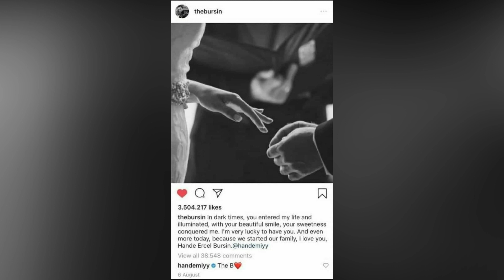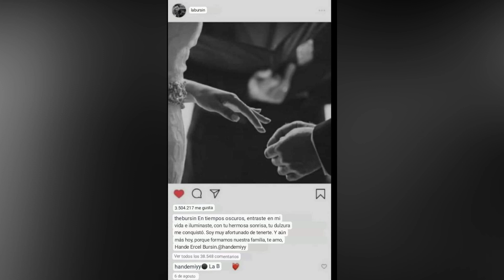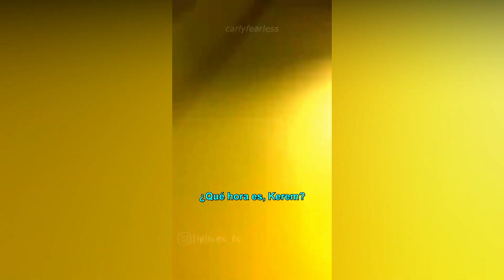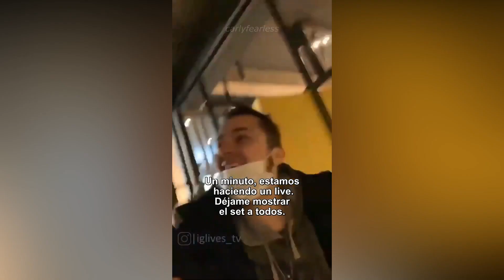KEREM BURSIN DA LAS GRACIAS NOTICIAS HANKER 3/1/23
KEREM BURSIN DA LAS GRACIAS NOTICIAS HANKER 3/1/23.Hande Ercel en el evento Google. Nueva entrevista a Hande ..Kerem Bursin en Texas.Kerem Bursin nuevos proyectos en España.Kerem bursin en el estreno de  A TODO TREN 2.  Nueva entrevista de Hande Ercel hablando de Kerem Bursin y proyectos.Reconciliacion Hanker , Kerem Bursin y Hande Ercel vistos juntos..Kerem Bursin estreno de Eflatum en Bosforo.Nueva entrevista de Hande Ercel.Entrevista de Kerem Bursin coincide con Hande Ercel en mismo luegar.Kerem Bursin para la revista ESQUIRE  Turquia .Kerem Bursin nueva entrevista ESQUIRE Turquia.Kerem Bursin en el cumpleaños de HeForShe .Kerem Bursin en Barcelona,Kerem Bursin enamorado de España. .KErem bursin de nuevo en España.Kerem Busin en Vigo.Ultimas noticias de Kerem Bursin y Hande Ercel .Kerem Bursin viene a Madrid.Hande Ercel mujer del año para elle .Nuevo anuncio de Hande Ercel para Atasay.Hande Ercel en el evento Atasay.Todas las novedades de HAnde Ercel en Dubai,IT.Hande Ercel en Budapesta para mariclaire y atasay. Kerem Bursin proyecto oliverse.HANDE NUEVO ANUNCIO DISNEY PLUS